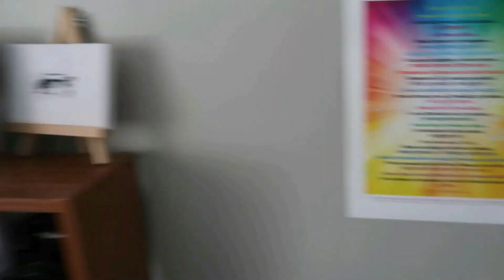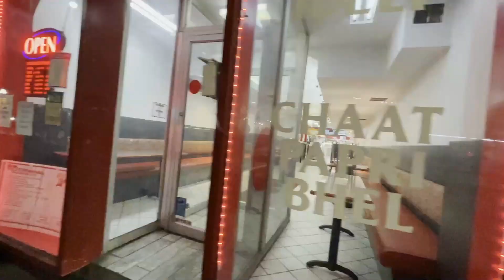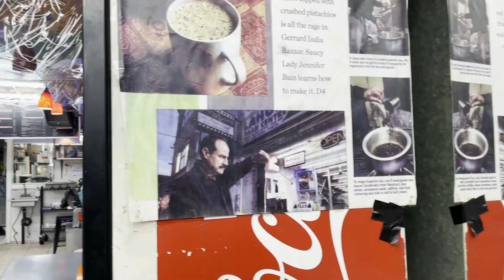Little India & Pakistan In Canada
Stalk me here -
​Some imp apps for international students -

Make sure to show your support homies
Peace